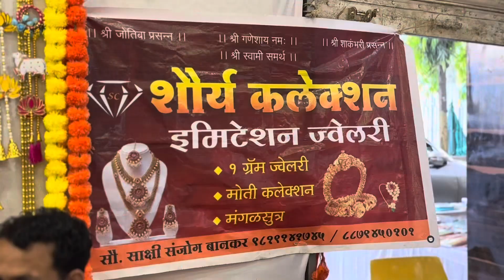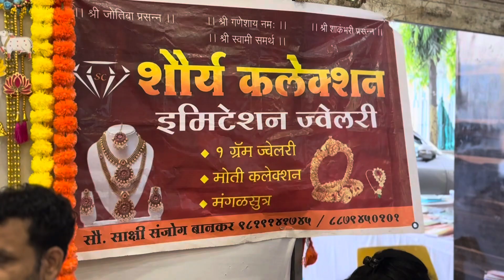Badlapur Diwali Festival | Saptrang Event | Kadtdare Hall Badlapur